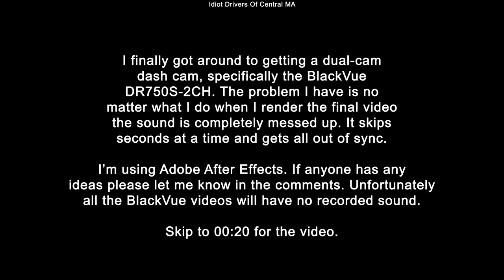7/20/20 - 1 Clip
7/20/20 Worcester MA

Just one clip from this day. Another idiot going around the rotary from the right turn only lane.